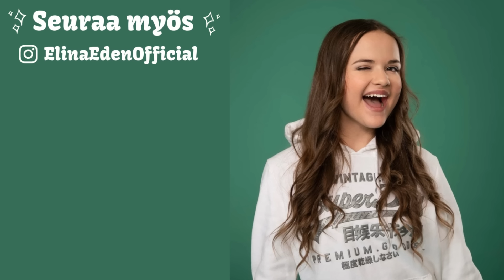Testaan uusia meikkejä!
Hei ihmiset! Tässä videossa testaan uusia meikkejä mistä en ollu ennen kuullukaan. Mulle ihan uus merkki. Mitä tykkäät? 😎

Mun IG on ElinaEdenOfficial